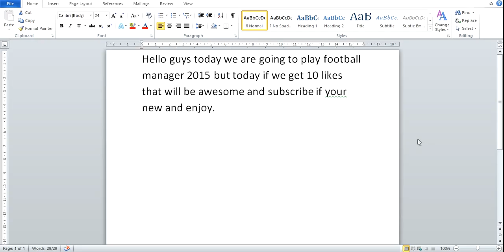Football manager 2015 #4